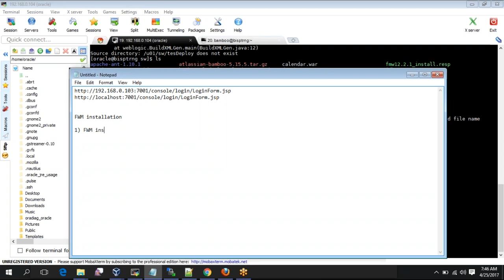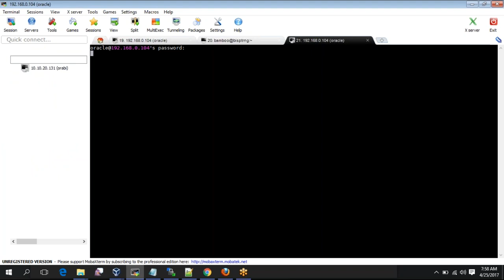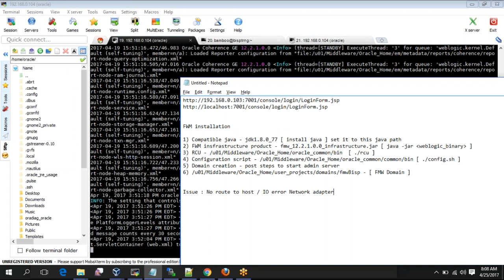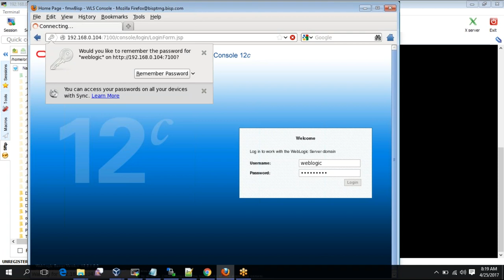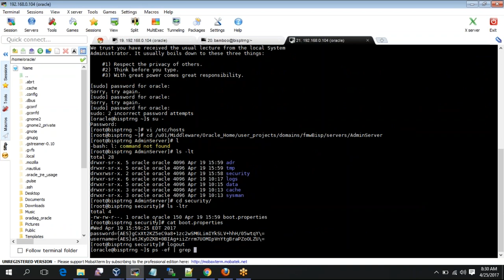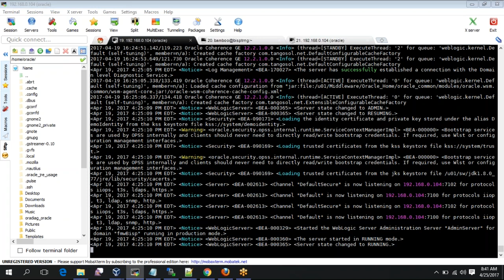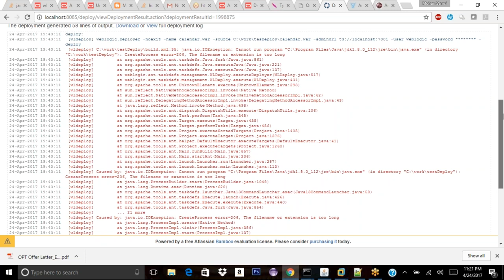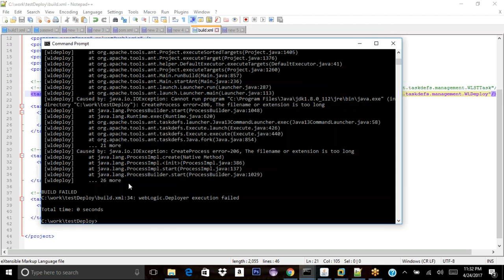Oracle Fusion Middleware Domain Creation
In this session we will learn Domain Creation for Oracle Fusion Middleware and troubleshooting issues occured during configuration process for Oracle Fusion middleware in local VMs on desktop/laptops. Please post questions if you need any further details or training.